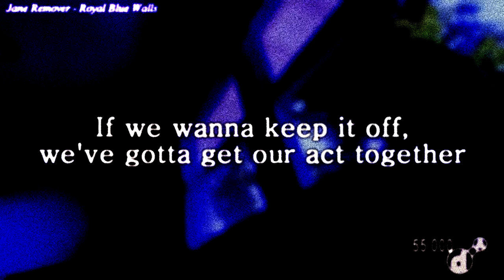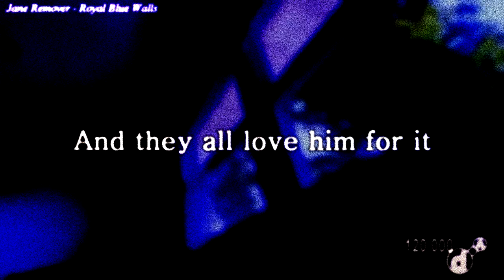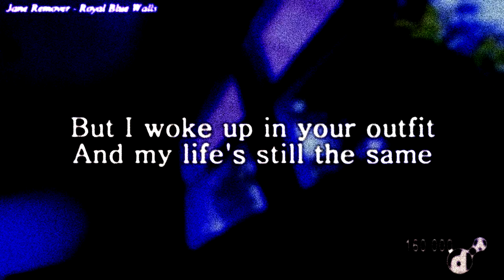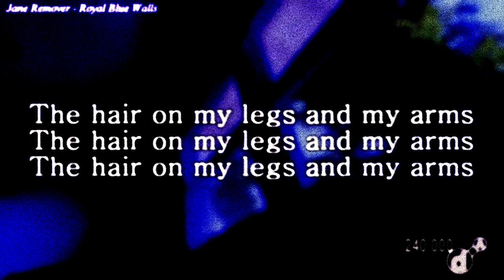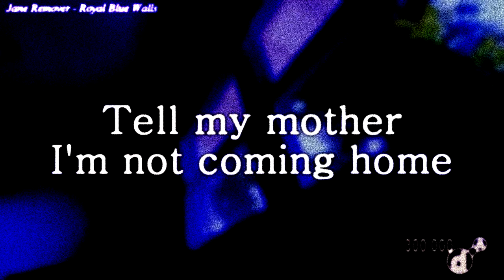Jane Remover — Royal Blue Walls (Official Audio)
written & produced by Jane Remover
mixed by Kayla Reagan
mastered by Hector Vega
lyric video by Jane Remover